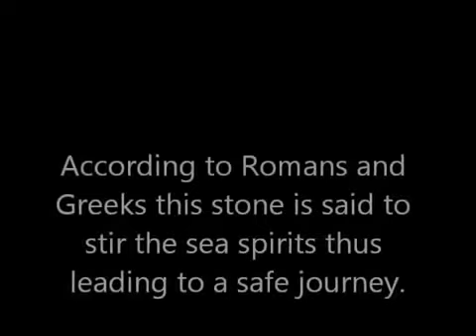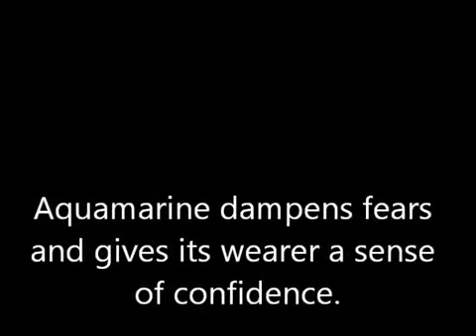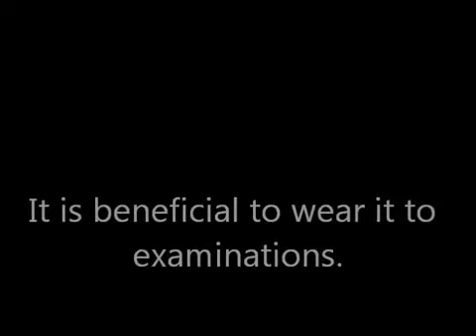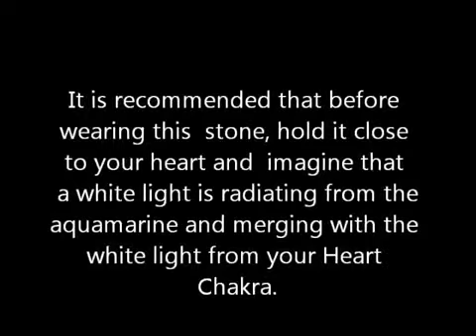Crystal Healing Aquamarine Stone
This beautiful Aquamarine stone is reputedly able to dampen fears and gives its wearer a sense of confidence. It promotes communication and helps one to express one selves. It is beneficial to wear it to examinations or while meditating.